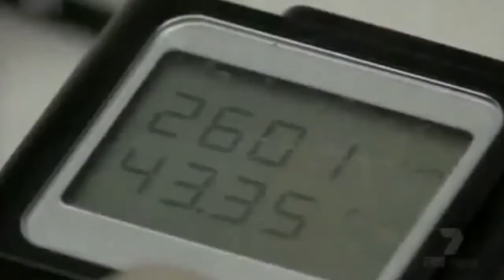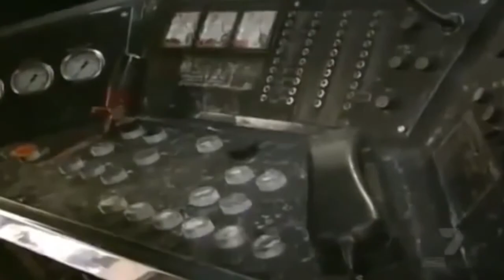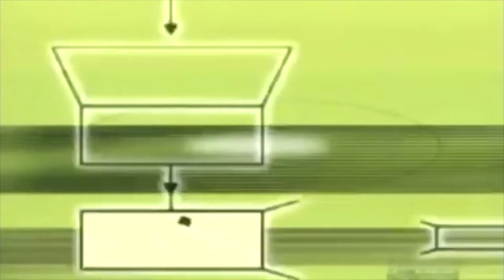Seconds From Disaster S1E14 How It's Made Faulty Fan Heaters